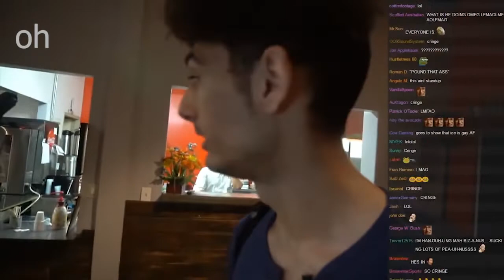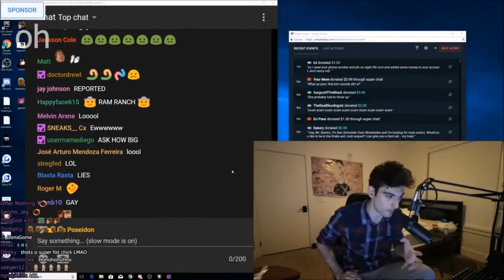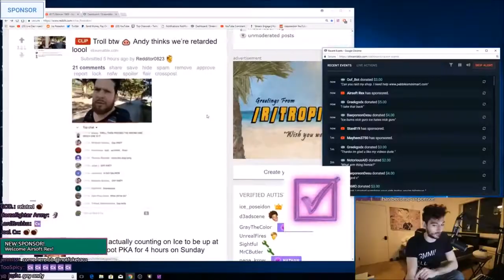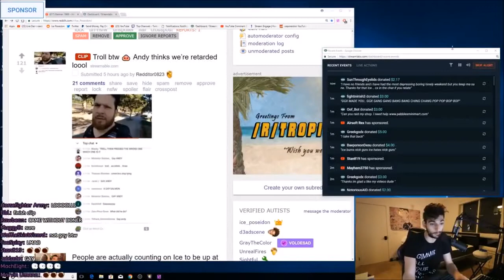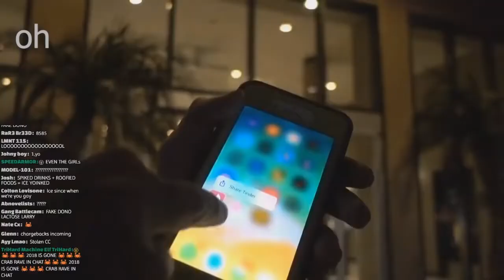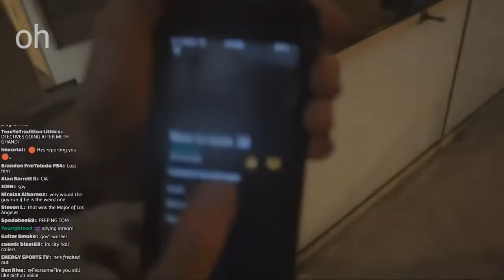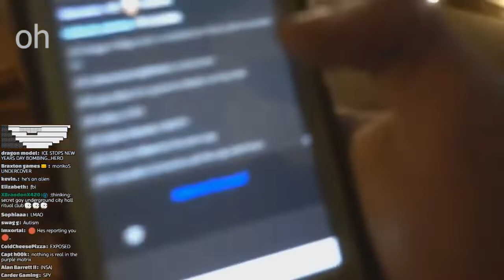Ice Poseidon Reveals His Sexual Preference